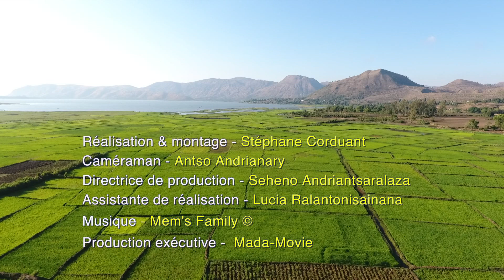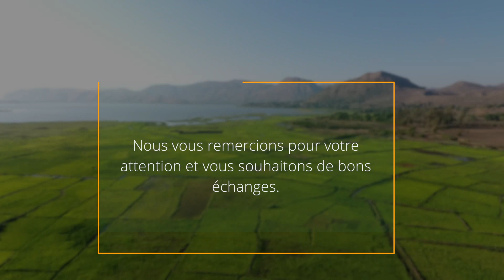Les Assises de la Coopération Décentralisée Franco-Malagasy (les 5, 6 et 7 Mars 2018)